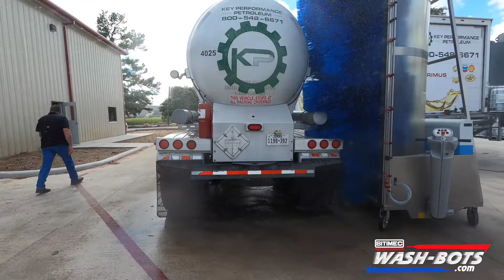Tanker Washing at Key Performance Petroleum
Bitimec is the market leader in single brush rail,  truck & bus washing equipment. Bitimec Tanker & Truck wash machines are advanced, affordable, power-brush systems delivering positive ROI to transportation fleets worldwide. A single operator can wash up to 40 trailers/buses in one shift; each unit in 6-8 minutes. The 15sq.ft.machines do not need a dedicated building and can be tucked out of the way when not in use.

Bitimec International, Inc.
Greenwich, CT, USA